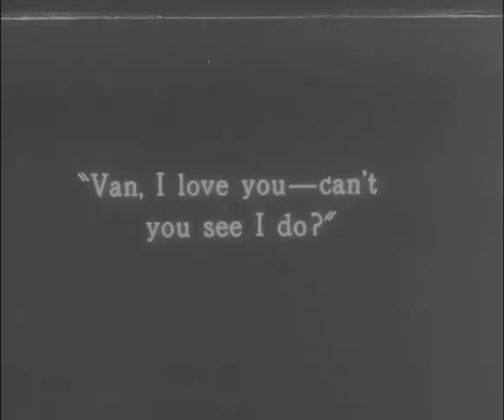The White Moth 1924 - Restored - Barbara La Marr, Conway Tearle, Ben Lyon (Upgrade quality)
High Quality (1440x1080p)

редкие фильмы
희귀 한 영화
أفلام نادرة
レア映画

★ ★ ★ IMPORTANT★★ ★